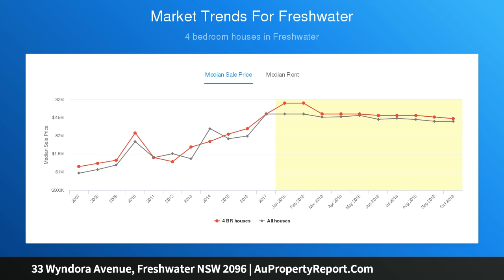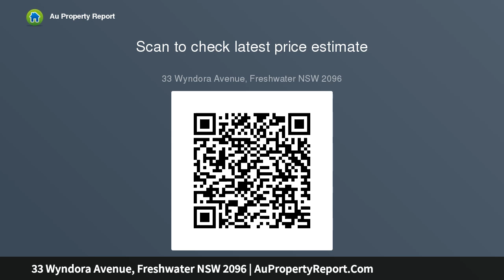33 Wyndora Avenue, Freshwater NSW 2096 | AuPropertyReport.Com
33 Wyndora Avenue, Freshwater NSW 2096
Property Type: house
Bedrooms: 4
Bathrooms: 4
Car Space: 2
A masterpiece in contemporary family living